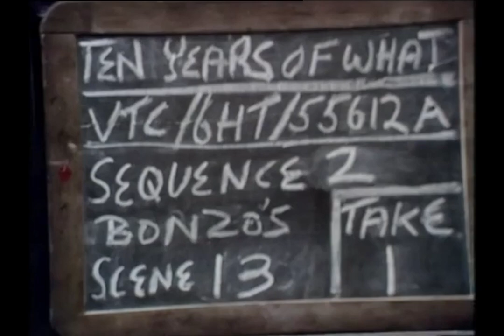Noises For The Leg [Take 1]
Noises For The Leg - Bonzo Dog Doo Dah Band.
28/12/69